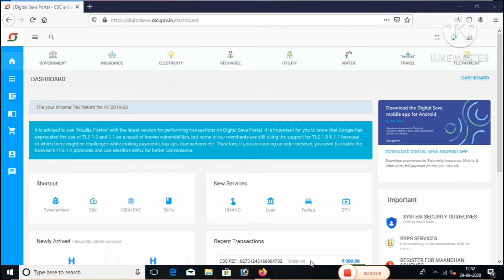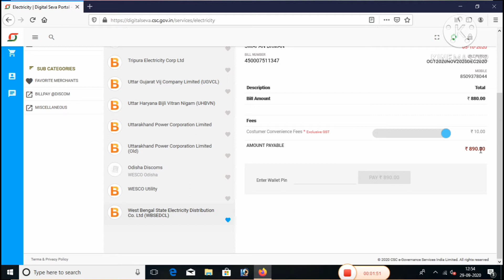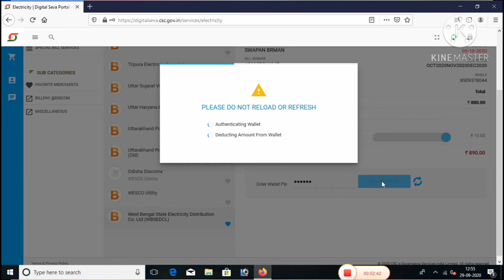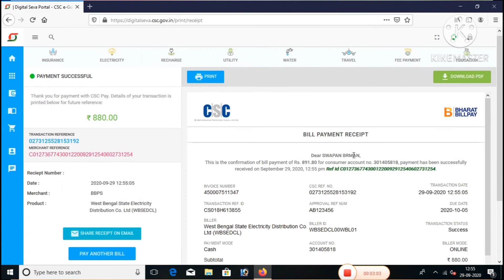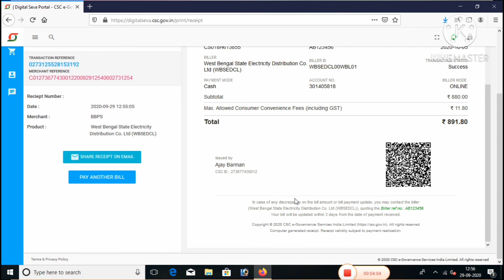CSC WBSEDCL Electric bill payment successful in West Bengal.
CSC WBSEDCL Electric bill payment successful in West Bengal.  How to payment successful electric bill your csc portal.
West Bengal WBSEDCL electric bill payment online you watch in this video.
Electricity online bill payment successful and payment received download all process in this video.

successful electric bill payment in West Bengal.

WBSEDCL electric bill payment successful online.

Joybangla prokolpa apply full process...

cast certificate status check..